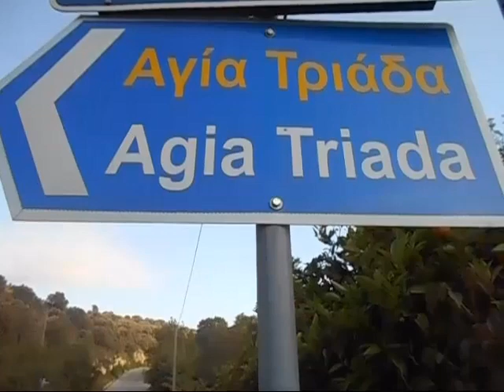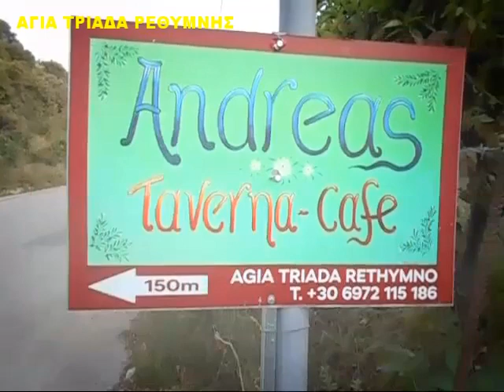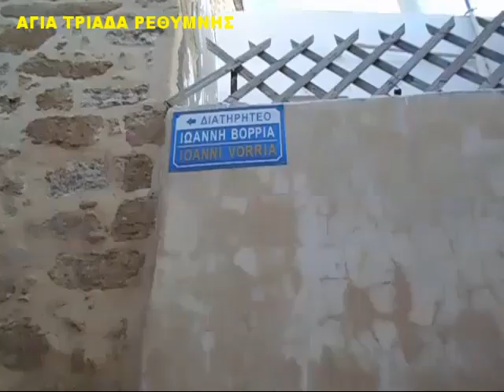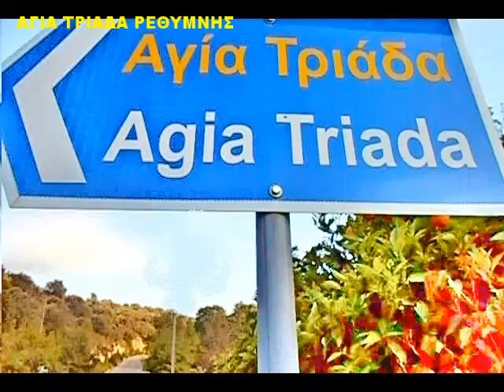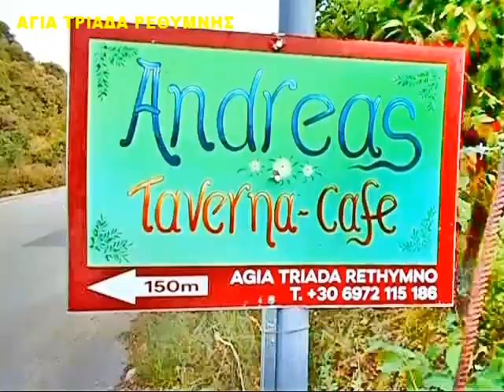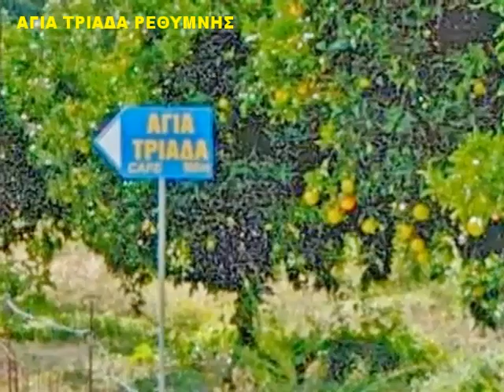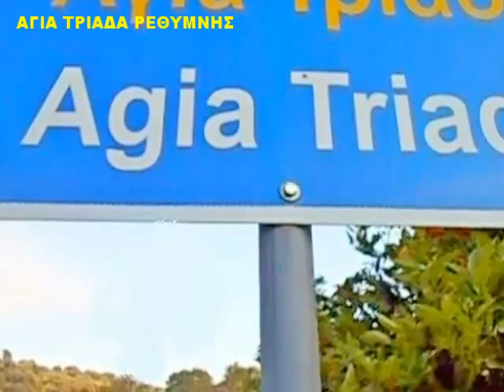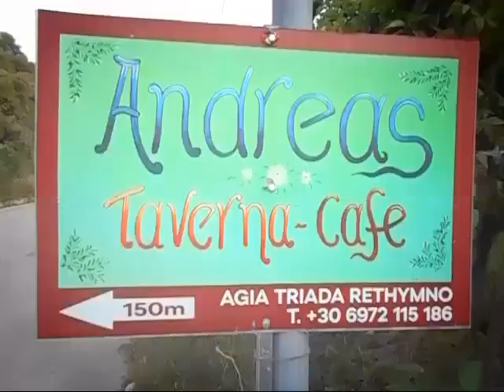Η ΑΓΙΑ ΤΡΙΑΔΑ ΡΕΘΥΜΝΗΣ 2023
ΠΑΖΕΙ ΤΟ ΣΥΓΚΡΟΤΗΜΑ ΤΟΥ ΓΙΑΝΝΗ ΔΙΝΙΑΚΟΥ